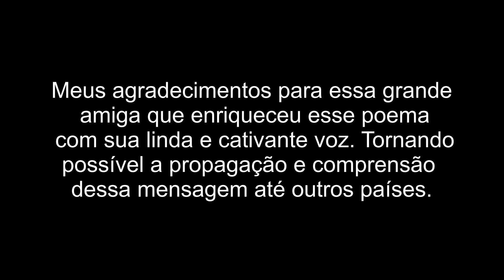Alguien me espera ( Recitado por Libra *M*)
Mi poesia recitada por una amiga española